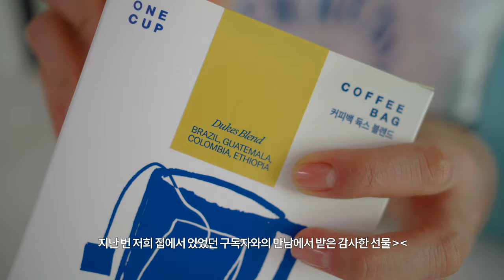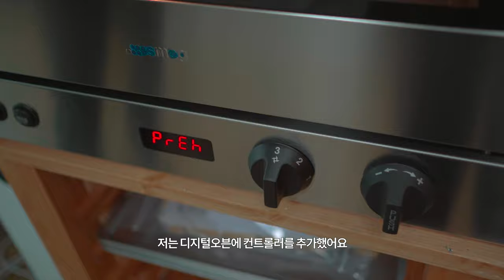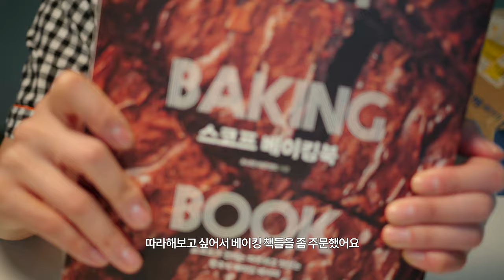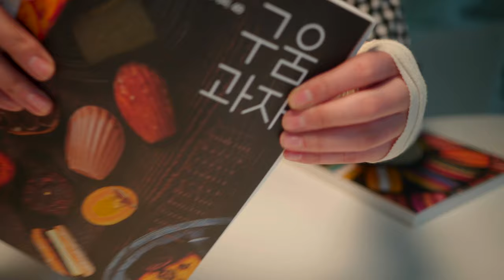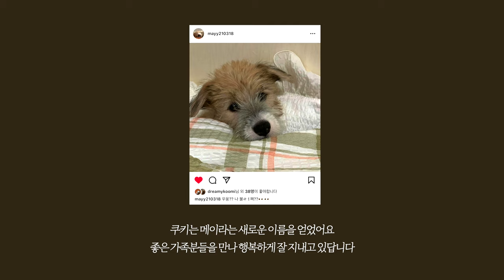vlog. 강아지들과 함께 하는 일상 브이로그 (쿠키 입양가던 날)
안녕하세요 :)
이제 자주 업로드하기로 마음 먹고 돌아왔습니다🙂

이번 영상은 어쩌다보니 언박싱 +강아지 조합으로 돼버렸는데요, 저 당시에 (5월-6월) 요리하는 걸 많이 찍지 못해서 요리 영상은 없어요😭😭

그리고 버터네 제과 삼남매 중 쿠키가 평생 가족을 만난 과정도 담아봤습니다